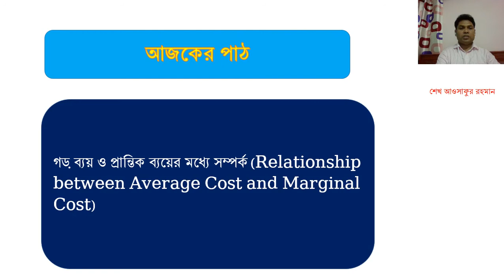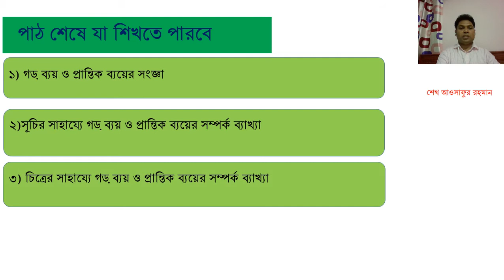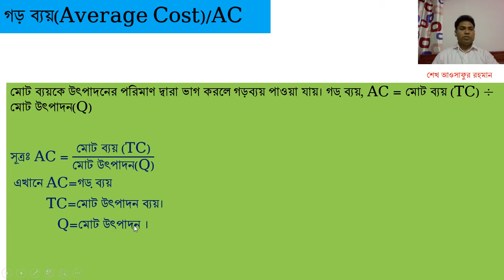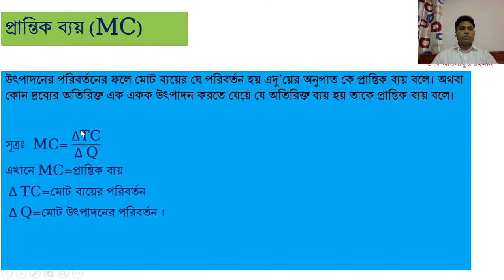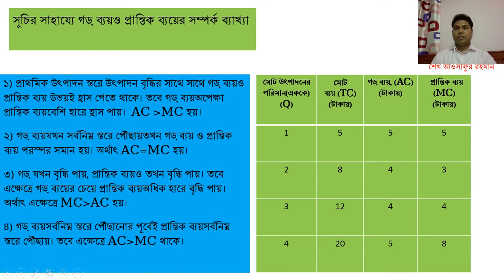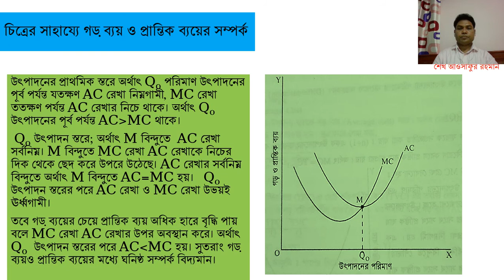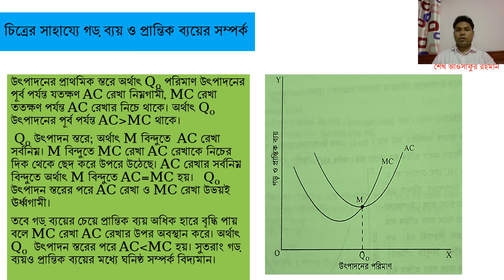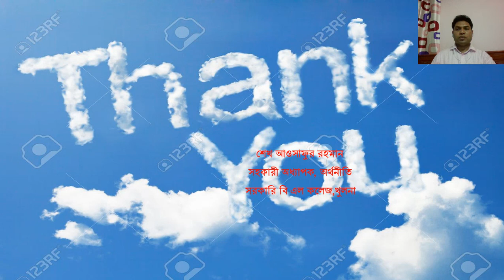একাদশ শ্রেণি, অর্থনীতি প্রথম পত্র, ৩য় অধ্যায়, গড় ব্যয় ও প্রান্তিক ব্যয়ের মধ্যে সম্পর্ক